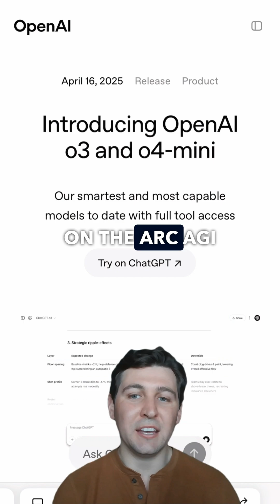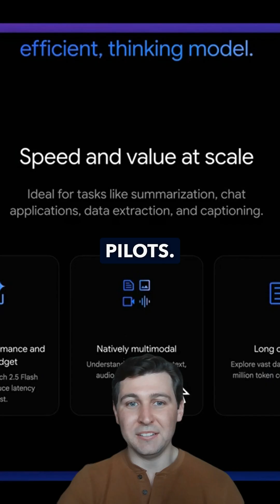This week in Technology, April 13-19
🚀🤖⚡️ 60‑second Tech Rewind:

• Blue Origin’s first all‑female flight
• Hugging Face buys Pollen Robotics
• OpenAI o3 & o4‑mini score “IQ 160” 🔥
• 5‑min robot battery from Nyobolt
• Quantum‑ready encryption drops
• China clamps autonomous‑car ads
• Google adds a “thinking‑budget” dial to Gemini

What do you think is the most underrated headline here?